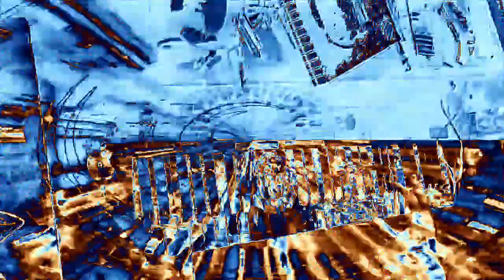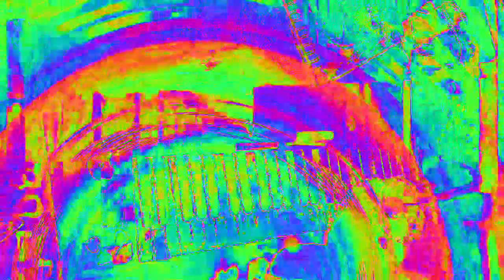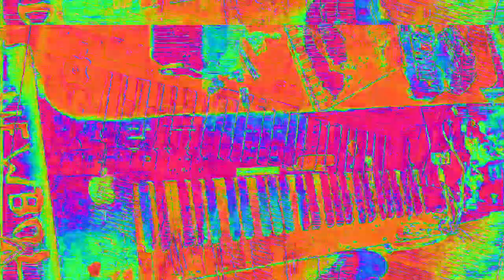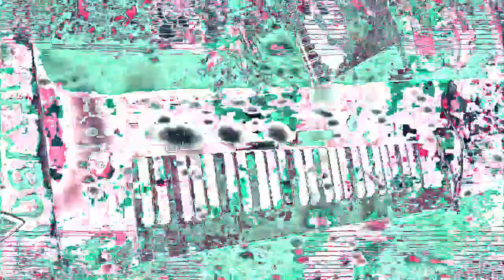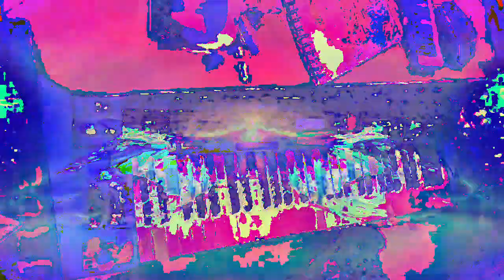Movie 23 02 15 17h43m23s 6:06 minute videos mixed performance. *Photosensitivity Warning*